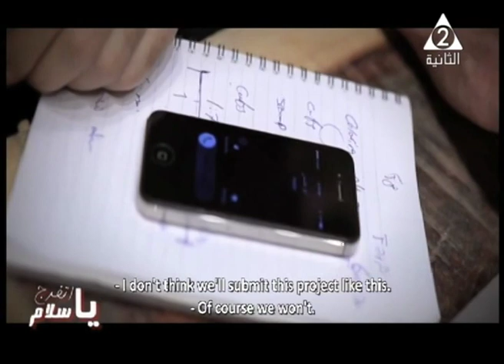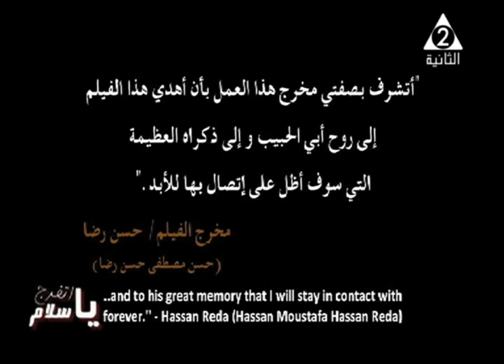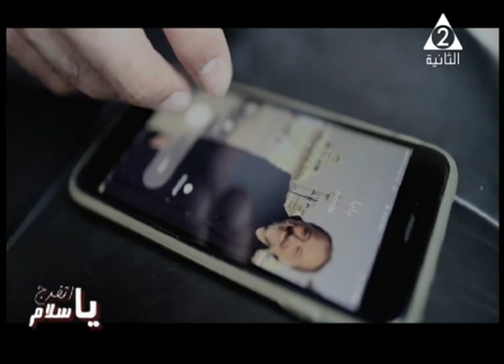برنامج "إتفرج يا سلام" و حلقة من تقديم المخرج/ حسن رضا و مناقشة فيلمه القصير "إتصال"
حلقة جديدة من برنامج "اتفرج يا سلام" على القناة الثانية المصرية و ظهوري للمرة الثانية في البرنامج ده كمقدم للحلقة، و في الحلقة دي كنت بناقش فيها فيلم من افلامي الي اخرجتها و الي مهمة جدا بالنسبالي بشكل شخصي و هو الفيلم الروائي القصير "إتصال" (إنتاج ٢٠١٨)، و كمان اتكلمت عن فريق العمل الي شارك معايا في تحويل فكرة الفيلم لحقيقة، و الفيلم قصته مستوحاه من احداث حقيقية انا شوفتها و عشتها و إتأثرت بيها في حياتي.
شكرا لكل فريق عمل برنامج "اتفرج يا سلام" على انهم عرضوا عليا للمرة التانية السنة دي تجربة المذيع الجميلة دي.